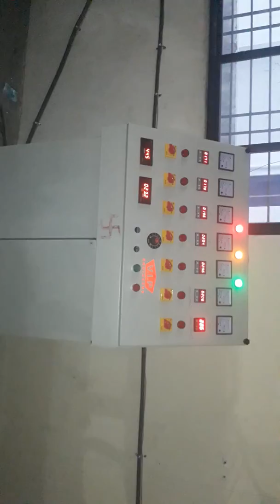Plastic dana making machine 150kgVIP ENGINEERS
Akash i panchal mo.9426755612 AN ISO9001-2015 certified company THIS machine cell  shree yog sinnar Nashik